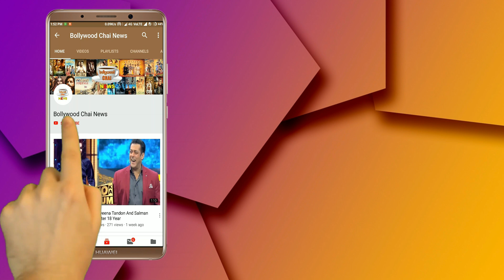Bigg Boss 13 : Devoleena Bhattacharjee Says To Asim Riaz "I Will Not Cook Food"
Bigg Boss Season 13 |  Devoleena says, she will not cook for anyone at home | 'Devoleena Bhattacharjee' Says, To 'Asim Riaz' I Will Not Cook Food | Bigg Boss 13 Housemates